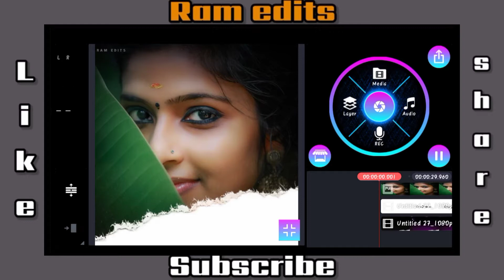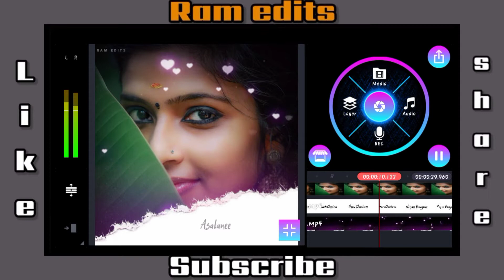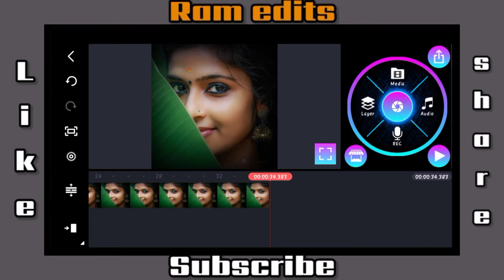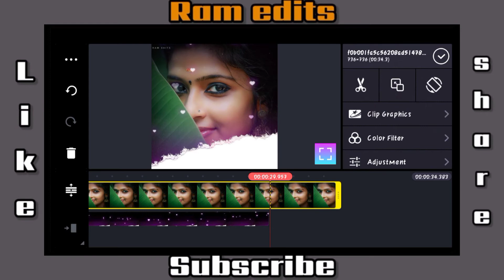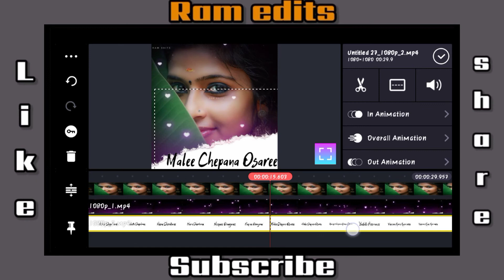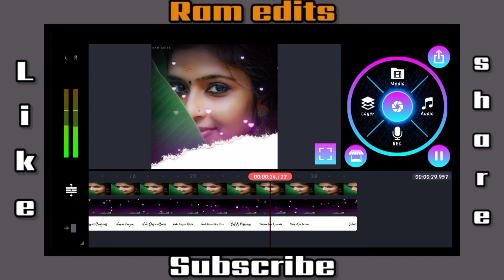Awesome video editing with your photo || Ram edits